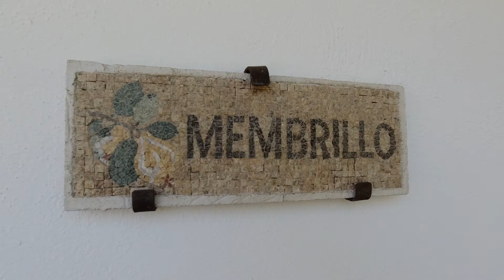Casa Rural El Recuerdo / Habitación Membrillo